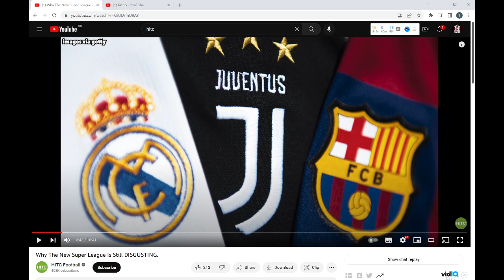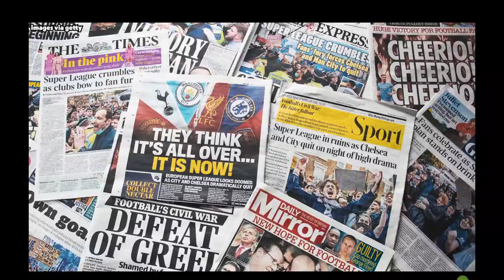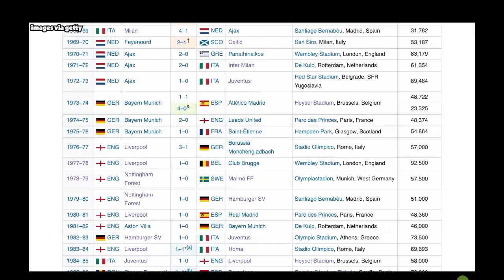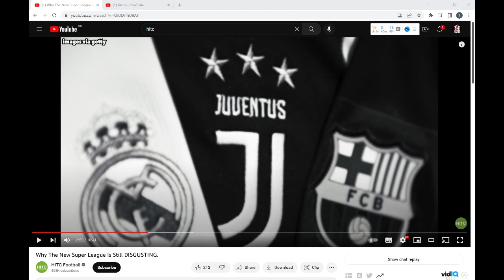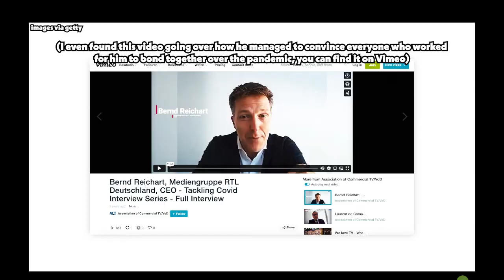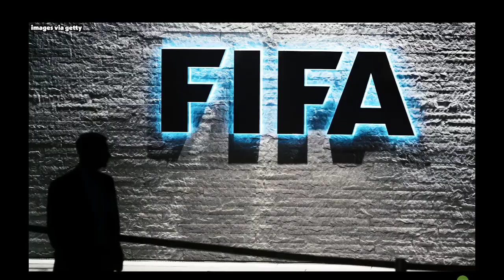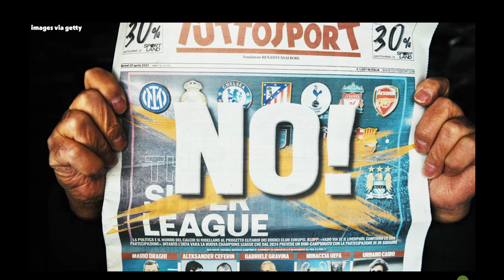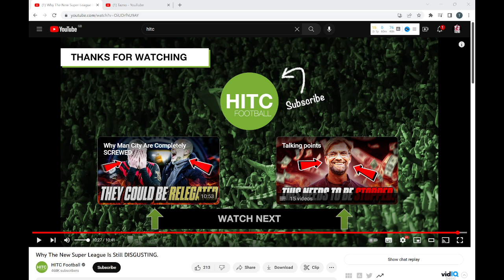WHY THE NEW SUPER LEAGUE IS STILL DISGUSTING!! REACTION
I  talk about all things Arsenal and give the latest news and reactions regarding the 3rd biggest club in England Arsenal football Club.

If you're a football fan, this video is definitely for you! Arsenal is one of the most famous and successful football clubs in the world, and this video will give you a comprehensive look at their history, players and trophies. Whether you're a football fan or not, this video is a great way to learn more about one of the world's most popular sports teams!